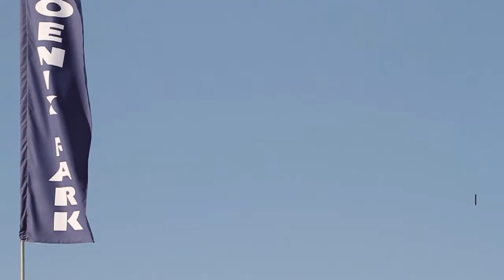Hello Episode 01 : '헬로' 에피소드 - 휘닉스파크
2013-14시즌 에이바운드 스노우 영상.
강원도 평창 휘닉스파크에서 촬영한 'HELLO' 에피소드 첫번째 이야기.
촬영 : SNOWFILM